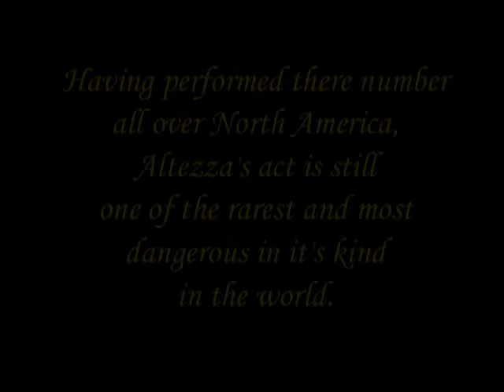Altezza_Russian bar act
Les meilleurs moments du trio Altezza
années 1999, 2000
Altezza best of